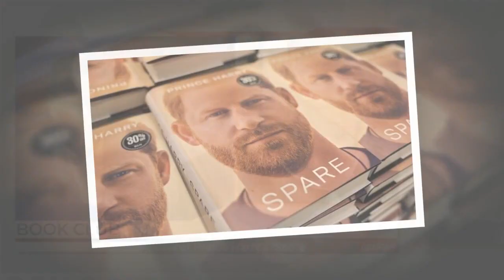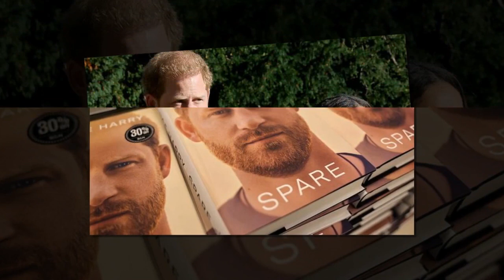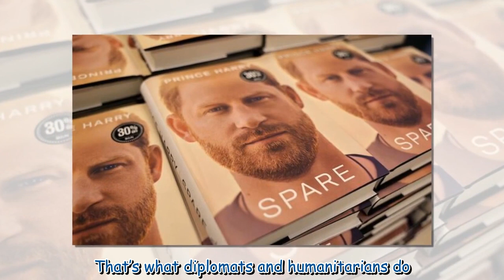Meghan Markle's half-sister says Harry is 'emotionally underdeveloped'